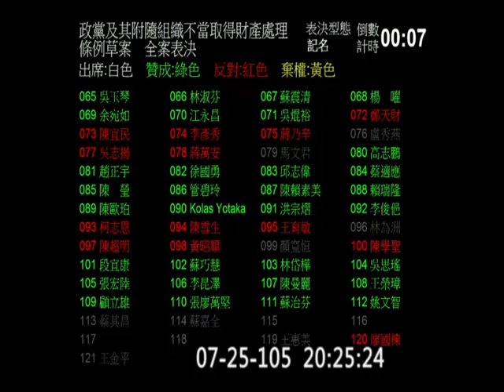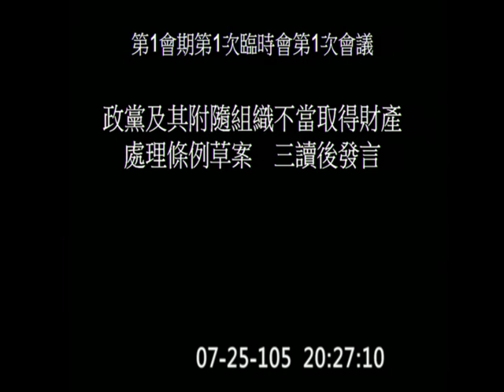20160725 院會 臨時會 不當黨產處理條例 (名稱有改) PM2023 三讀通過 【立法院演哪齣？】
HAMMER TIME!!! (It's a gavel to be precise, but uh, you get the idea ;) )
中元節快到了  國民黨一路好走啊～尚饗～～～～～
(歡迎分享嵌入或混合剪輯)
custom